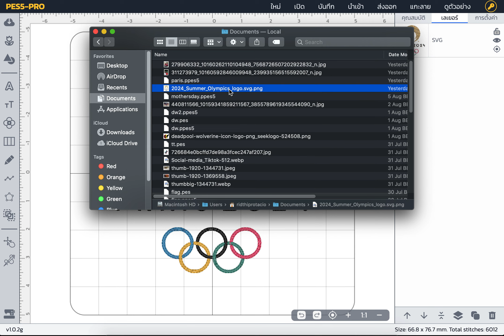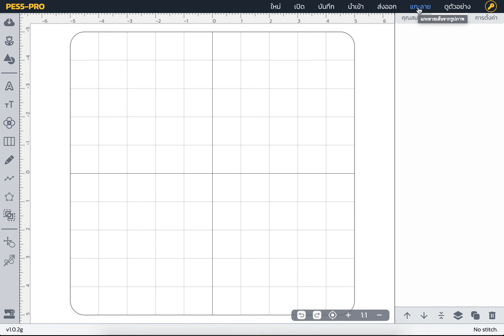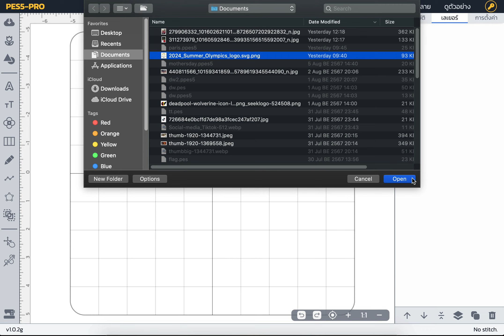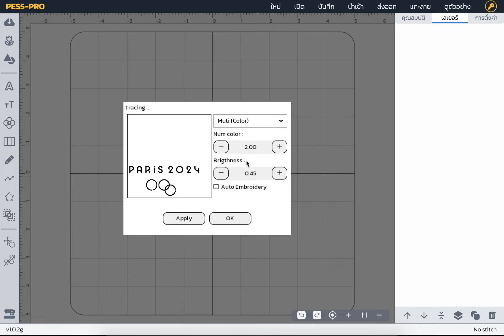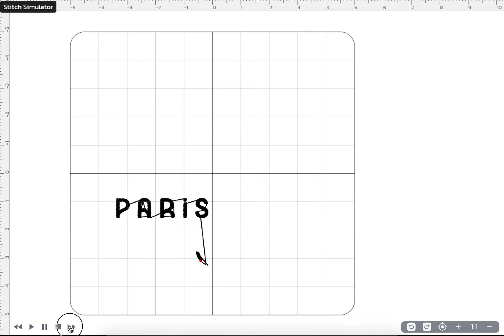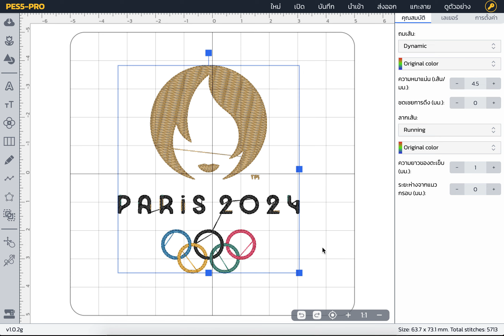แนะนำสร้างลายปัก Olympic 2024 ในโปรแกรม PES5 ของ Pinn Shop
PES 5 อัดแน่นด้วยฟีเจอร์งานปักมากมาย เช่น
📍  ใหม่ล่าสุด Scalable Fonts  รูปแบบตัวอักษรมากถึง  70 รูปแบบ ย่อขยายได้อัตโนมัติ สามารถจัดรูปแบบตัวอักษร และ เพิ่ม effect ช่วยให้งานปักตัวอักษรมีลูกเล่นมากขึ้น
📍 ใหม่ล่าสุด AvatarEmbroider 7 คอลเลคชั่นลายปัก ให้คุณสามารถออกแบบเปลี่ยน หน้า ผม เครื่องแต่งกาย สร้างลายปักการ์ตูนอวตารเป็นของคุณเอง พร้อมทั้งย่อขยายได้อิสระทุกขนาด โดยที่โปรแกรมจะจัดการรูปแบบงานปัก การเพิ่มฝีเข็มปัก รูปแบบปักให้สวยงามโดยอัตโนมัติ
📍 ใหม่ล่าสุด EmbroideryTag 7 คอลเลคชั่นลายปัก ให้คุณสามารถออกแบบป้ายชื่อ ติดกระเป๋า รองเท้า ของใช้ ออกแบบ ปรับเปลียนได้ด้วยตนเอง รับงานได้หลากหลาย ขายได้ทั้งปี
📍 ใหม่ล่าสุด Create Satin Column วาดฝีเข็ม satin ได้ด้วยตัวเอง
ในงานปักชื่อหรือเครื่องแบบทหาร อาจจะมีเครื่องหมาย เส้นตรงเส้นโค้ง สามเหลี่ยม สี่เหลี่ยม สามารถสร้างแบบรูปร่างกรอบเองได้เลยทันที
📍 ใหม่ล่าสุด Trace Feature สร้างลายปักจากภาพได้ทันที สำหรับรูปที่มีสีชัดเจนไม่เกิน 7 สี และ ยังสามารถสร้างขอบรวมสีเดียวหรือแยกออกเป็น 7 สีตามแบบปักได้ เพิ่มมิติให้งานปักน่าสนใจยิ่งขึ้น ง่าย สะดวกรวดเร็ว ได้ลายปักทันทีในคลิกเดียว
📍 ใหม่ล่าสุด Pattern Cross stitch สร้างลายปักในรูปแบบครอสติซ ให้มิติลายปักที่สวยลุค Handmade เป็นการใช้ฝีเข็มแบบปักไขว้ แตกต่าง โดดเด่น มิติใหม่ของจักรปัก
📍 ใหม่ล่าสุด Free Hand Drawing วาดรูปทรงลายเส้นได้อย่างอิสระ จากนั้นเปลี่ยนเป็นลายปักได้ทันที และยังสามารถประยุกต์ใช้เพื่อทำขอบอาร์มสามารถวาดขอบอาร์มได้เลย
📍 ใหม่ล่าสุด Monogram ลายปักย่อขยายได้อย่างอิสระ เด่นที่ลายปักตกแต่งอักษรที่แนะนำสำหรับทำลายปักแบบ premium หรืองานเทศกาลพิเศษต่างๆ
📍 มีTemplate ต้นแบบลายปักที่หลากหลาย 467 รูปแบบ สะดวก ทำให้การทำงานของเราง่ายขึ้น
รับงานได้มากขึ้น เพราะไม่ต้องเสียเวลาในการจัดวางตัวหนังสือ เพียงแค่เลือกใช้เทมเพลตที่ต้องการ เปลี่ยนชื่อ แล้วสั่งปักได้เลย หรือเป็นตัวอย่างไอเดียให้ลูกค้าเลือกได้เลย เช่น ในโปรแกรมมี Template ให้เลือกใช้ เช่น รูปแบบการปักชื่อนักเรียน, เสื้อคู่, ลายปักตัวละครเด็กน่ารัก, รูปแบบตัวอักษร alphabet ฯลฯ
📍 คลังลายปัก กว่า 5,609 ดีไซน์ ให้เลือกใช้ทำงานปักได้อย่างจุใจ ใช้เป็นแคตาล็อกให้ลูกค้าเลือกได้เลย ไม่ต้องเสียเวลาออกแบบเอง ไม่ต้องเสียเงินเพิ่ม ไม่ต้องสั่งตีลาย ทุกลายในโปรแกรมให้สิทธิ์ไปปักทำสินค้าขายได้เลย
📍 SVG  คลังรูปลายเส้นกราฟฟิก 369 รูปแบบที่สามารถเปลี่ยนเป็นลายปักได้ทันที เลือกรูปแบบการปักพื้นที่ด้านในได้ และเลือกปักเส้นขอบแบบ motif ลวดลายเก๋ๆได้ตามใจชอบ รวมถึงสามมารถ import SVG นำลายเส้นที่คุณออกแบบเอง เข้ามาใช้ในโปรแกรมได้ด้วย!!
และยังสามารถใช้ไฟล์คู่กับเครื่องตัดคอมพิวเตอร์ได้อีกด้วย
📍 TrueType Font 81 รูปแบบตัวอักษร ที่ให้คุณเลือกทำเป็นลายปัก และ แอพพลิเค่ ทำชิ้นงานปักขนาดใหญ่มากๆ ได้เลย ปักไวกว่าเดิม 10 เท่า
📍 Auto Sewing 177 รูปแบบ ให้คุณสามารถใช้จักรปักคอมพิวเตอร์ ทำชิ้นงานเย็บได้อย่างอัตโนมัติ รวดเร็ว สวยงาม ได้มาตรฐาน เหมือนกันทุกชิ้น โดยที่จะมีขั้นตอนการปักและการเย็บในผลงานชิ้นเดียว  โปรแกรมมีลาย Auto Sewing ให้ใช้อย่างหลากหลาย เช่น กระเป๋า, ที่เก็บพวงกุญแจ, ป้ายชื่อ, ตุ๊กตา ฯลฯ
📍 โปรแกรมสามารถทำงานในรูปแบบออฟไลน์ได้ โดยลายปักทั้งหมดจะอยู่ในตัวเครื่องเลย ช่วยให้ทำงานได้อย่างสะดวก รวดเร็ว
📍 สามารถใช้งานได้ทั้ง คอมพิวเตอร์หรือโน๊ตบุ๊คระบบปฎิบัติการ Windows 8.1 ขึ้นไป RAM 8  รวมถึงคอมพิวเตอร์ Mac

PINN Shop เป็นศูนย์รวมจักรเย็บผ้า จักรปักคอม และวัสดุอุปกรณ์ตัดเย็บครบวงจร
✅ จักรมีให้เลือกมากที่สุด ทั้งยี่ห้อ brother, Singer, Matrix และอื่นๆ ตอบสนองทุกความต้องการ ทั้งมือใหม่และมือโปร
✅ มีคอร์สออนไลน์ฟรี สอนตัดเย็บเสื้อผ้าใส่เอง
✅ มีหน้าร้าน 25 สาขาทั่วประเทศ มีเจ้าหน้าที่แนะนำ ลองใช้ฟรี ก่อนตัดสินใจซื้อ
✅ จำหน่ายวัสดุอุปกรณ์ครบถ้วน จบในที่เดียว
✅ มีกลุ่ม แบ่งปันประสบการณ์ คุยกันอบอุ่น

👉หน้าร้านสาขาที่มีพนักงานแนะนำสินค้า

 / pinnsewing​

 / sewingremaker​

 / pinnembroidery

เรามีกลุ่มไว้สำหรับพูดคุย แชร์ความรู้และไอเดีย แลกเปลี่ยนประสบการณ์จากสมาชิกผู้ใช้จริง ชวนผู้สนใจกดเข้าร่วมกลุ่มได้เลยนะคะ 💗กลุ่มคนรักจักรเย็บผ้า Pinn Shop💗 คลิก👉🏼

💬สอบถามเพิ่มเติมทักแอดมิน